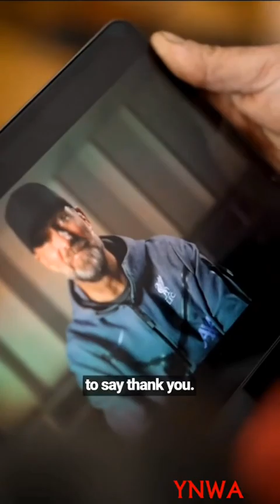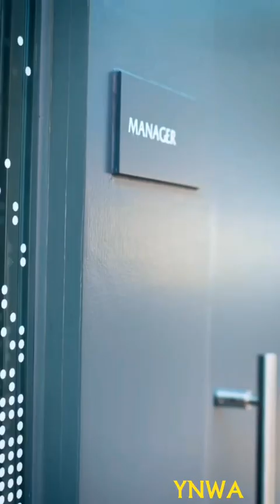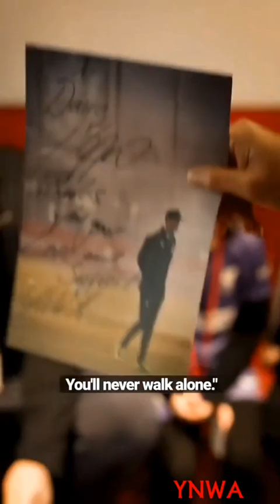THE NORMAL ONE JURGEN KLOPP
Da, o să ziceți ca este marketing, aveți dreptate, este nir al la un club atat de iubit si mare, însă uitați-vă la acest manager, la atitudinea lui, la partea umana, la empatia lui, acolo nu mai este marketing, nu mai este regizat, este doar...THE NORMAL ONE 👏❤️⚽️

Abonați-vă dacă simțiți 😀❤️

TheRadaWay Educație sportivă
Educație-Disciplină-Sport 💪